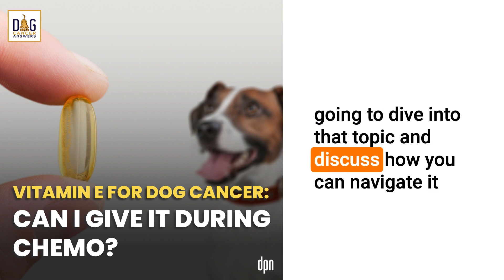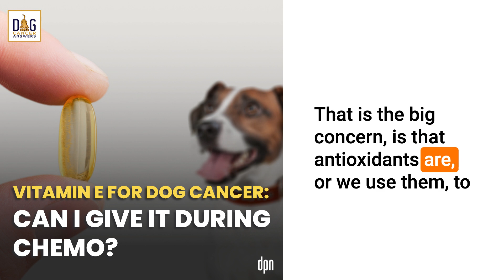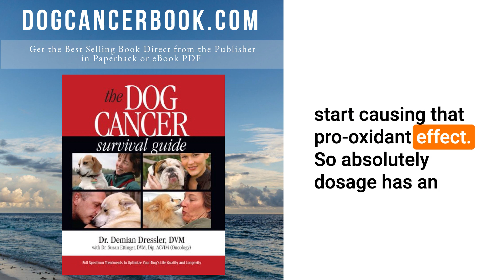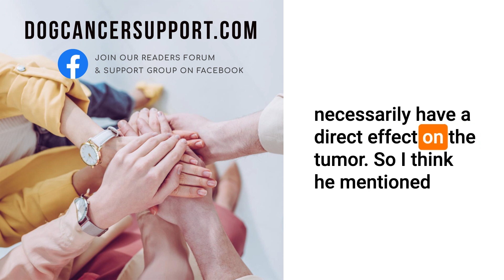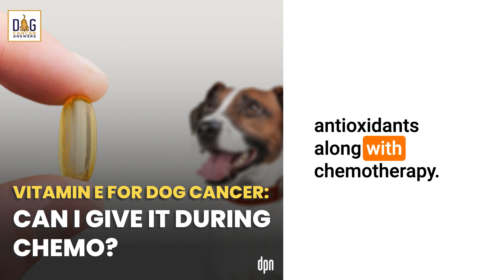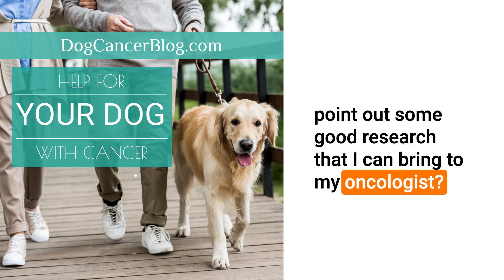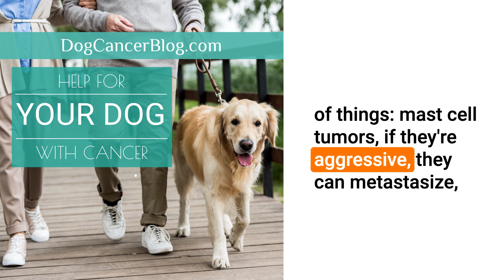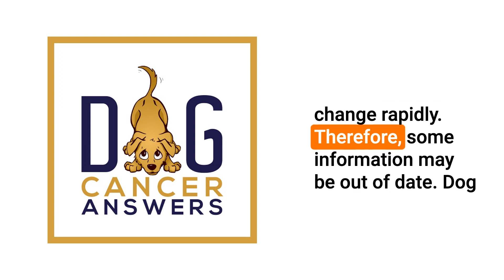Vitamin E for Dog Cancer: Can I Give It During Chemo? | Dr. Nancy Reese Q&A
Is it okay to give your dog vitamin E during chemotherapy, or will it make the chemo not work? Dr. Nancy Reese explains.

Caller Bevan has a dog with mast cell tumors, and his vet recommended giving vitamin E as part of their treatment plan. Vitamin E is an antioxidant, which protects cells from damage. Chemotherapy is a pro-oxidant, with the intent to damage cells – specifically, cancer cells. Dr. Nancy Reese explains how these conflicting mechanisms of action can be problematic in some cases, but coexist peacefully in other, as well as why your vet might recommend giving vitamin E in the first place.

For more details, articles, podcast episodes, and quality education, go to the episode